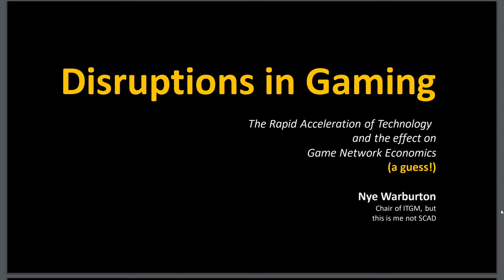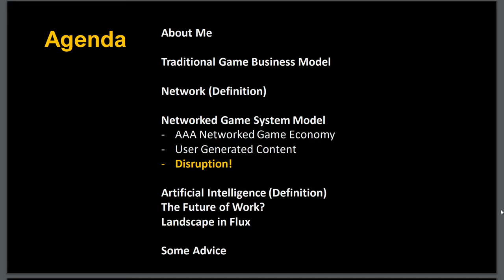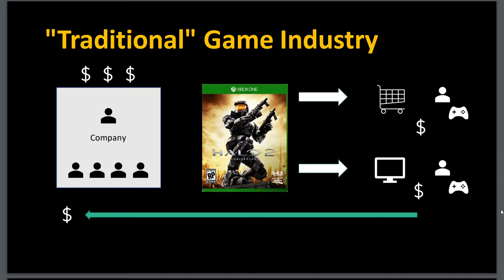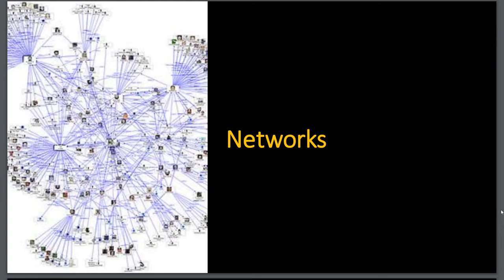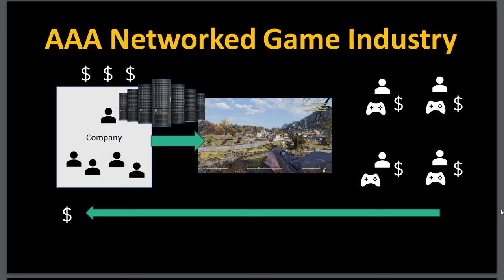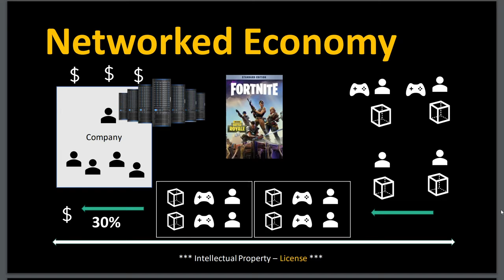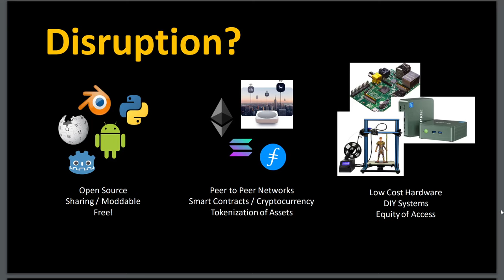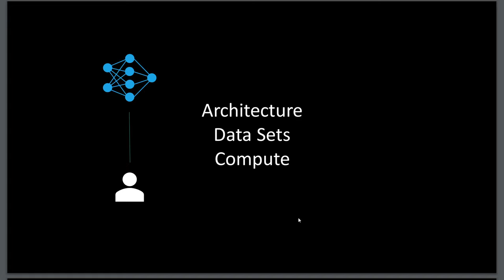Disruptions in Gaming (A hypothesis)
A short 20 minute ramble on my hypothesis  on decentralized networks and their effect on gaming economic business models.
-AI
-Game Business
-Economics
-Networks